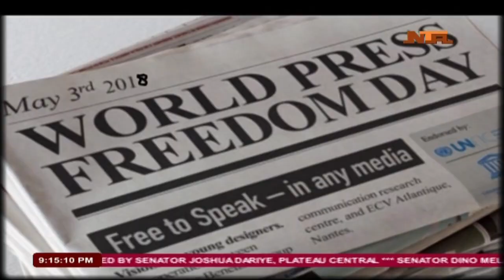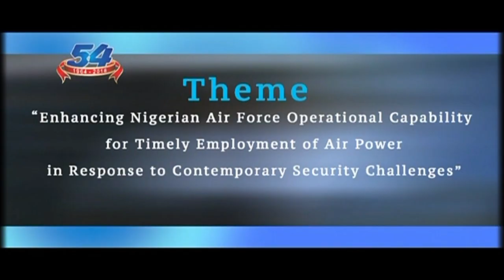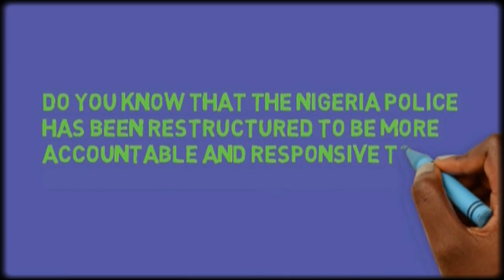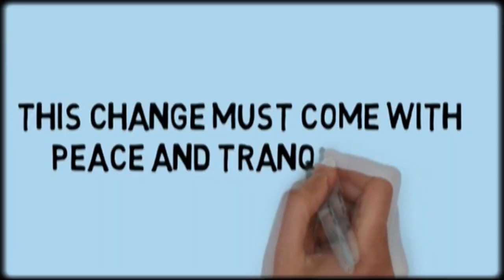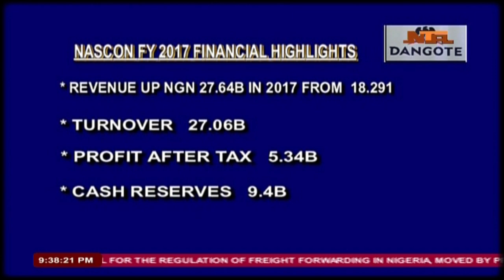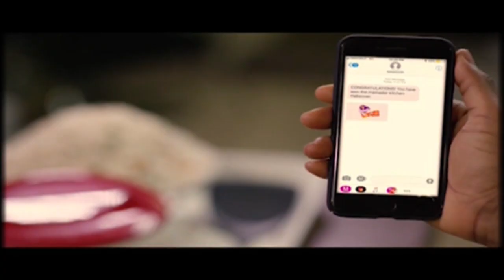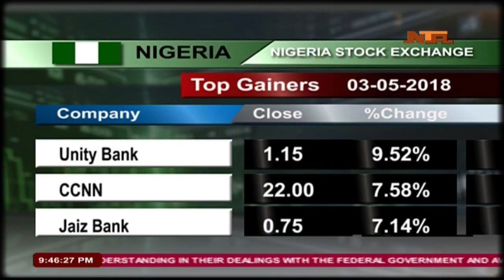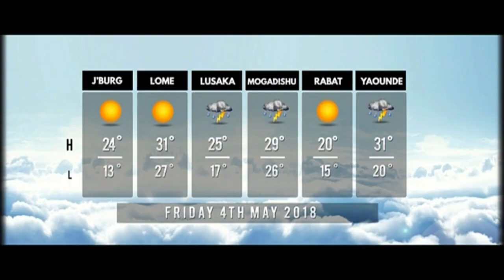Network News 03/05/2018